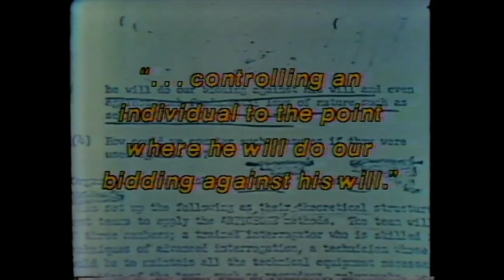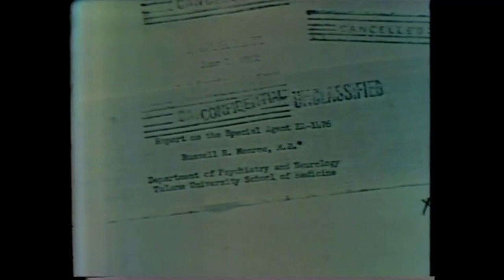Matt Goodluck - Conspiracy (2024 Remaster) - Ambient, electronic prog music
Conspiracy (2024 Remaster) - Ambient, electronic prog music

From the Inner Cosmos album; enigmatic with slightly sinister overtones, this piece was mainly composed on the Moog Subharmonicon and perfectly matched the lo-fi 70's visuals used in the ABC TV Close-Up special called Mission: Mind Control, which looked at Government agency experiments with psychotropic drugs and brain implants. Features samples taken from the original video.

I'm very fortunate to have had legendary ambient composer Robert Rich remaster the album for the CD release. PROG Magazine said songs such as this one were "reminiscent of contemporaries such as Public Service Broadcasting". I take that as a huge compliment as I love their work. I also took inspiration from recordings by Cluster and Eno.

Available to order at otherside.audio or burningshed.com or on your favourite streaming platform